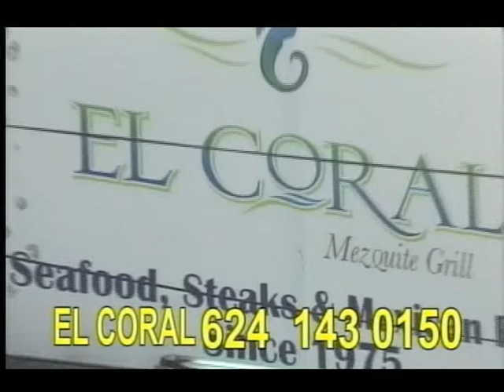EL CORAL SPOT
Video de un Restaurant en Cabo San Lucas